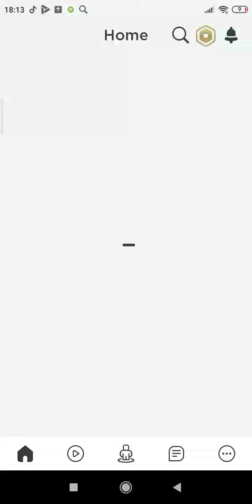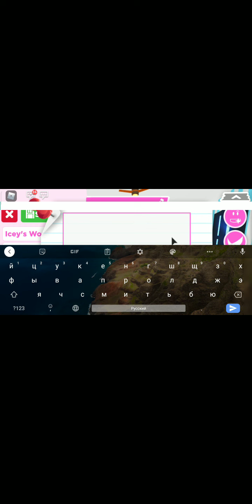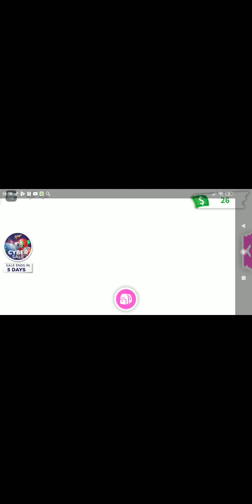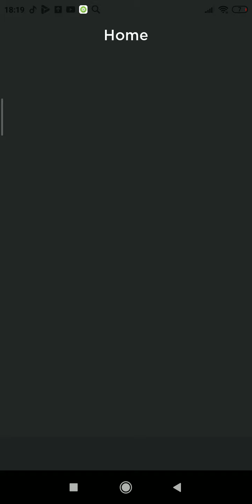играем в роблокс